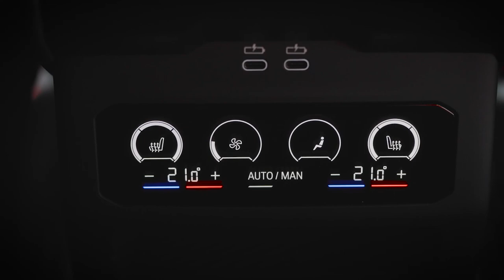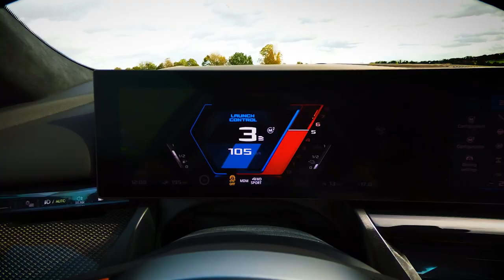New 2025 BMW M5 Touring M-Hybrid V8: Combines exceptional dynamics on the road!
Hey guys, BMW M GmbH is expanding its offering in the high-performance segment and at the same time continuing the electrification of its model range.

The new BMW M5 Touring combines outstanding dynamics on the road and racetrack with variable interior space for everyday tasks, leisure and travel. It is the third current BMW M car to be powered by an M HYBRID drive system, in which a high-revving V8 engine is amplified by an electric motor with extremely rapid power delivery. Together, the engine and motor generate a maximum output of 535 kW/727 hp and a maximum torque of 1,000 Nm (737 lb-ft).

The vehicle and drive concept of the new BMW M5 Touring is based on an exceptionally varied driving experience, characterised by unrestricted everyday drivability and long-distance driving capability, exciting performance and the option of driving purely on electric power in urban areas and beyond. Power transmission via the eight-speed M Steptronic transmission, the M xDrive all-wheel drive system, the Active M Differential and the M-specific chassis technology are all precisely tuned to the performance characteristics of the M HYBRID drive system. The new BMW M5 Touring accelerates from 0 to 100 km/h in 3.6 seconds and brings a smile to your face with its exceptional elasticity and unrivalled precision in highly dynamic driving situations.

Exterior design: athletic shapes, typical Touring proportions.

With a new interpretation of the M design characteristic of high-performance cars, the new BMW M5 Touring clearly expresses its racing-inspired character. A particularly high proportion of surfaces painted in body colour and a Black Solid finish for the roof create a purist appearance that matches the familiar proportions of a Touring model. A model-specific side frame design with flared wheel arches combines with muscular shoulders and a long roofline to underline the athletic appearance of the new BMW M5 Touring – and clearly differentiate it from the new BMW 5 Series Touring.

The sculptural front end is shaped by large air intakes and a new BMW M kidney grille, which is highlighted as standard by BMW Iconic Glow contour lighting. At the opposite end of the car, slender taillights that extend over the flanks of the car, vertical reflectors positioned on the outer edges of the rear section and a split diffuser with two pairs of integrated tailpipes on the left and right underline the width and powerful stance of the new BMW M5 Touring.

The M HYBRID drive system combines a high-revving V8 engine with a powerful electric motor.

The new BMW M5 Touring is equipped with an M HYBRID drive system that combines a 4.4-litre V8 engine with an electric motor integrated into the eight-speed M Steptronic transmission. In addition to the latest version of M TwinPower Turbo technology, the combustion engine also benefits from a cross-row exhaust manifold and optimised oil separation. It develops a maximum output of 430 kW/585 hp and a maximum torque of 750 Nm.

The electric motor is based on the latest generation of BMW eDrive technology and develops a maximum output of 145 kW/197 hp. Its nominal torque of 280 Nm is increased to 450 Nm at the transmission input thanks to the BMW-patented pre-gear system. The power generated by the electric motor, available from the moment it starts, and the intelligent interaction between the combustion engine and the electric motor ensure a response without delay and a linear power distribution in the upper load and rev ranges. The standard top speed of 250 km/h can be increased to 305 km/h by choosing the optional M Driver's Package.

The sports exhaust system with electrically controlled flaps generates an emotional propulsion sound. Depending on the selected configuration and operating mode, the power delivered by the electric motor is also acoustically accompanied by BMW IconicSounds Electric. Driving in electric mode only is possible up to a speed of 140 km/h. The high-voltage battery of the new BMW M5 Touring provides 18.6 kWh of usable energy. This enables an electric range of 61 to 67 kilometres in the WLTP test cycle. The combined charging unit supports AC charging at up to 11 kW.

The M xDrive all-wheel drive system, like the electronically controlled Active M Differential on the rear axle, is specially adapted to the performance characteristics of the M HYBRID drive system. In addition to the 4WD default setting, the driver can also use the M Setup menu to select the 4WD Sport mode, in which the M xDrive system's dominance at the rear is particularly pronounced. And selecting 2WD mode with the DSC (Dynamic Stability Control) system deactivated opens the way for experienced drivers to enjoy an exceptionally pure performance experience.